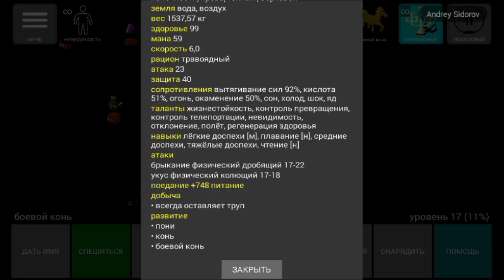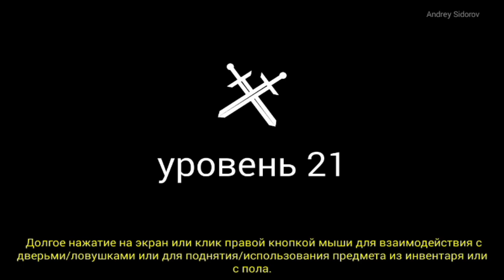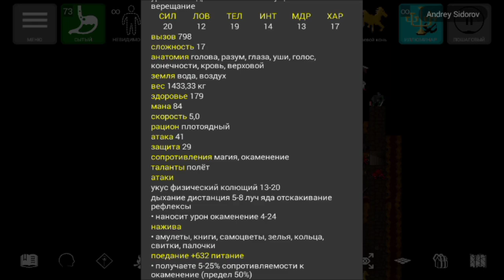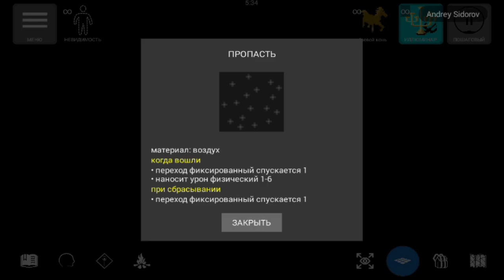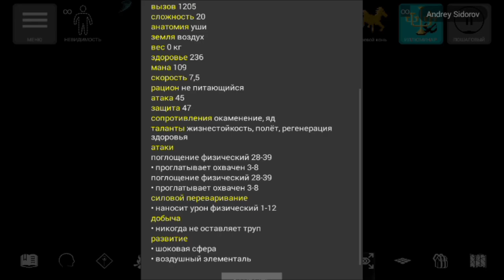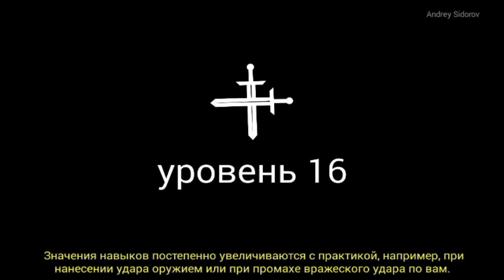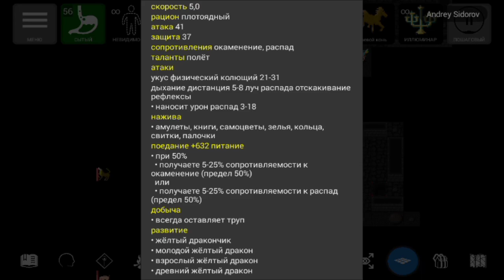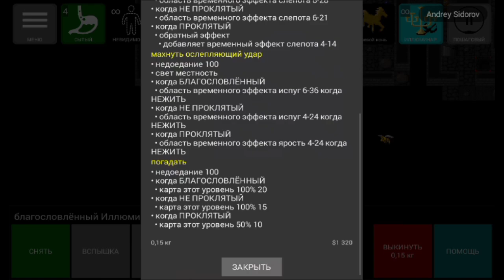Pathos Nethack Codex; восхождение; этаж воздуха и земли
Pathos Nethack Codex; восхождение; этажи земли и воздуха